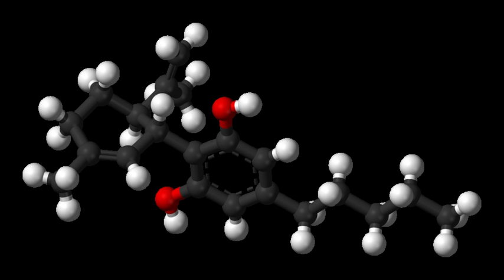JWH-164 | Wikipedia audio article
This is an audio version of the Wikipedia Article:
JWH-164

- Socrates

SUMMARY
JWH-164 is a synthetic cannabinoid receptor agonist from the naphthoylindole family. It has approximately equal affinity for the CB1 and CB2 receptors, with a Ki of 6.6nM at CB1 and 6.9nM at CB2. JWH-164 is a positional isomer of the related compound JWH-081, but with a methoxy group at the 7-position of the naphthyl ring, rather than the 4-position as in JWH-081. Its potency is intermediate between that of JWH-081 and its ring unsubstituted derivative JWH-018, demonstrating that substitution of the naphthyl 7-position can also result in increased cannabinoid receptor binding affinity.